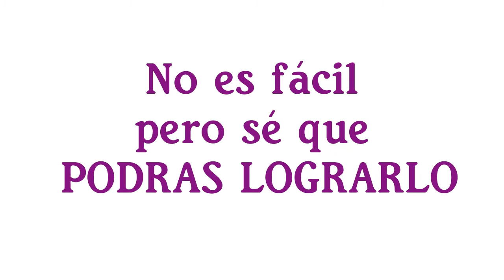Gracias Sweet Maniacs